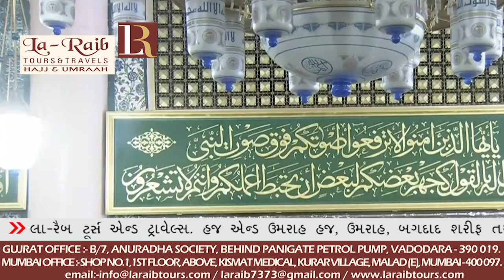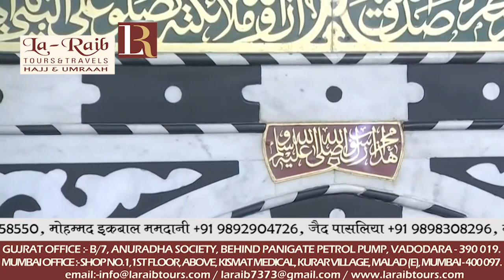9th November 2018 Madeenah Jumua Salaah Sheikh Budayr